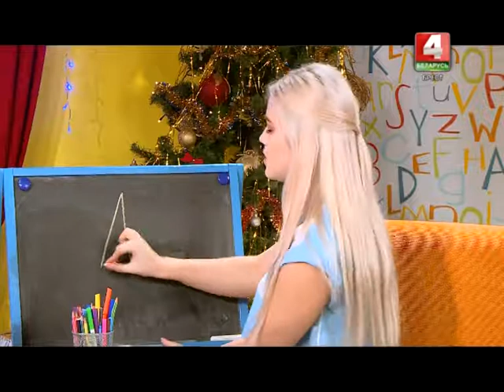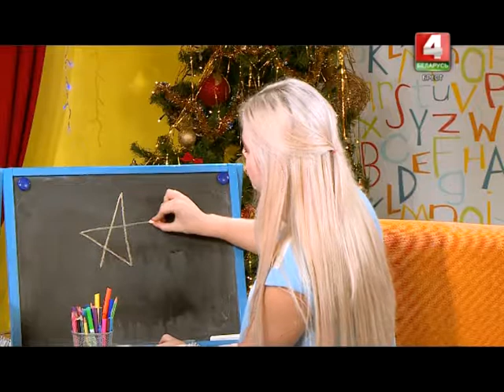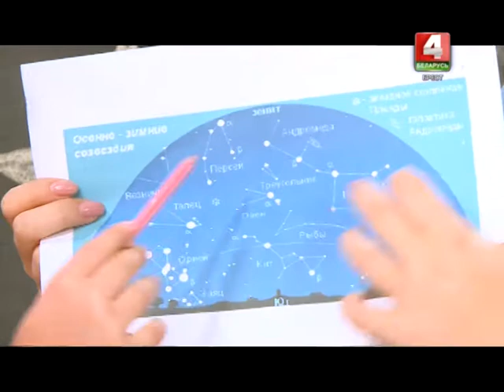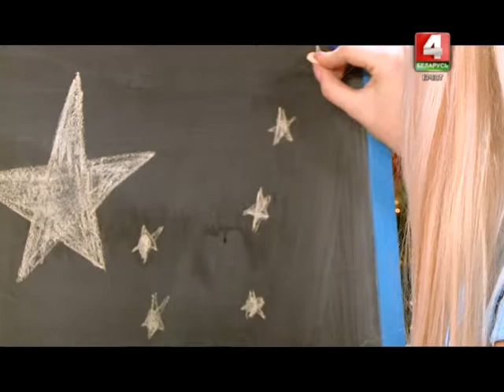Детское время 04-01-18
Добрый день, ребята! Звезды зимой светят ярче, но из-за чего это происходит? Найти ответ на вопрос помогут наши земные ведущие Назар и Злата. Смотрите и запоминайте!